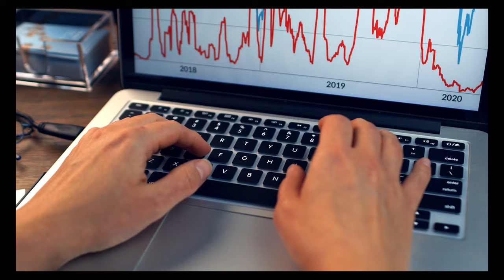CAP.01 Scurt documentar despre Romania realizat de Exclusiv TV - Rezolutie 4K PRO. Subtitrare RO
CAP.01 Scurt documentar despre România, realizat de Exclusiv TV - Rezolutie 4K PROFESSIONAL.
English voice and subtitles in Romanian !

Vizionare plăcută !

ROMANIA KEYWORD PRO PLUG-IN:
metaverse,
meta vers,
metavers,
metavers romania,